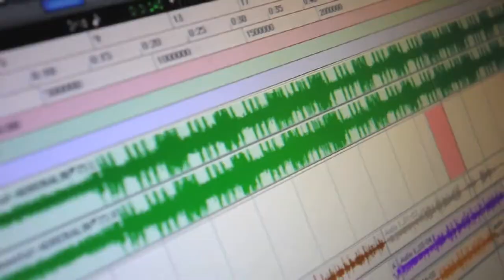T-PAIN FEAT MYER LANSKY MOTIVATED